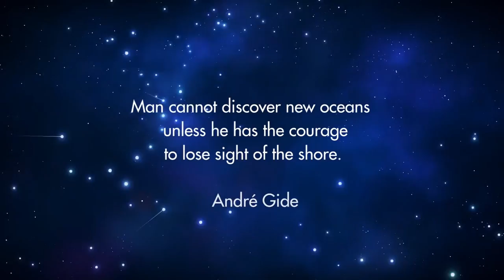PS4 - No Man's Sky : Explore Trailer